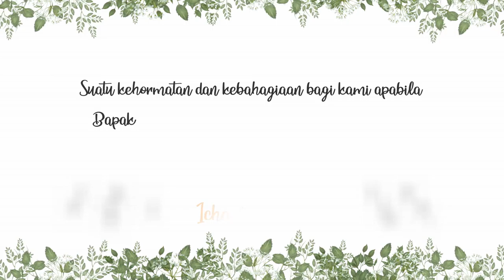wedding invitation icha & riring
Info untuk undangan digital

- cinematic wedding
- cinematic prewedding
- photo prewedding
- photo wedding
- etc

Silahkan hub No. WA : 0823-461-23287
Alamat : BTN Harvana Blok H/ No. 16 Bone Sulawesi Selatan